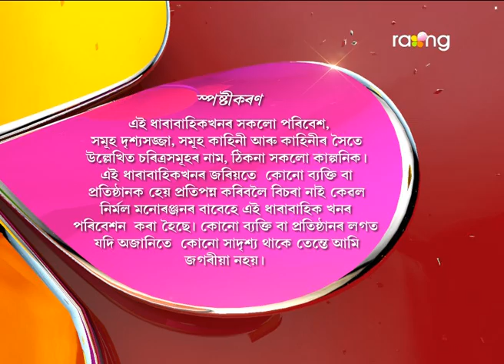Oi Khapla | 06th April | Full Episode | No 525